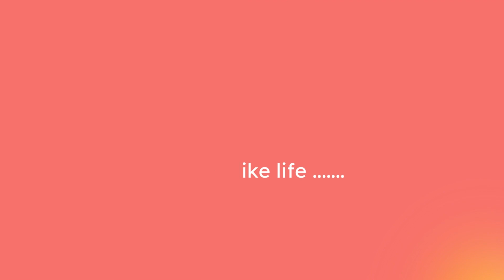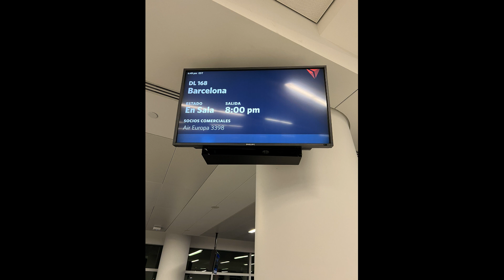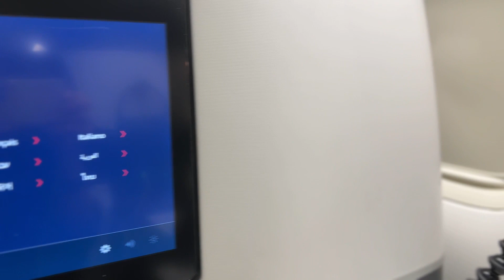Solo at 58 Traveling The World and Making the Leap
In this first video (which is only a year late) I am bringing you a quick update of what my process was form deciding to leave NYC in 2020, at the height of the pandemic, to touching down in Barcelona in November 2021, and with no real plans, except for my first AirBnB booking and a year in Europe writing my second book, A Woman of a Certain Age.

Episode One *  Florida to Barcelona * B roll Filmed in November 2020

The Possibility Tour
I am here to show you that anyone can live a life of possibility. A two time cancer survivor, I spent much of my life in the world of fitness, which I loved.
At 48 I met (what I thought) was my forever guy and pretty gave up my career to be the "perfect" partner and bonus mum.
At 52 forever, wasn't so forever and I found myself single (and very sad) without a career and back in NYC.
In the years that followed I wrote my first book, The Perfection Detox, pivoted from sweating to speaking for a living and became a DJ 🎶
So here I am 6 years later, single and LOVING IT.
No longer in NYC, but traveling the world for the next 2 - 3 years, elevating the conversation about age, singlehood and what it means to live in possibility.
Join me for the adventure, and let's explore what can happen when we shed labels, break boundaries and live boldly.